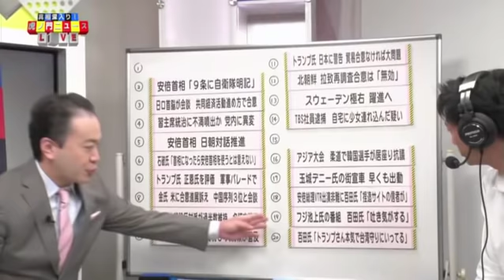フジ池上氏の番組 百田氏『吐き気がする』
9.11虎８　百田尚樹×ＫＡＺＵＹＡ